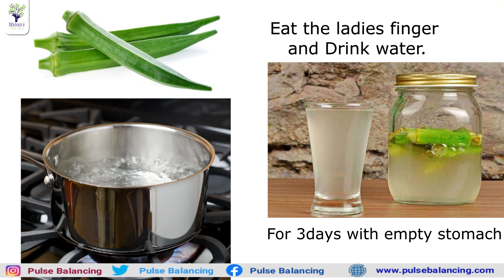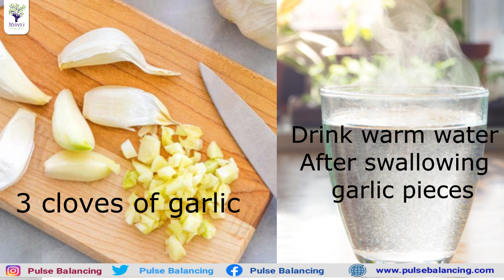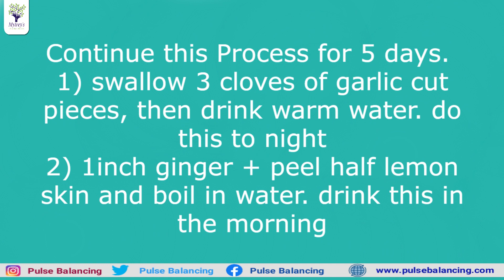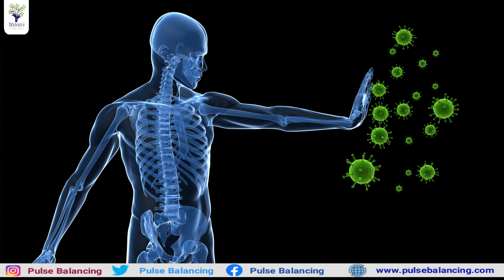How our ancestors took these to boost their immunity.| Dr.L.Umaa Venkatesh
In this video, Dr. L. Umaa Venkatesh clearly explained How our ancestors took these to boost their immunity. | Dr.L.Umaa Venkatesh explains in Teluexplained3gu @PulseBalancing

How our ancestors took these to boost their immunity. |  ఇమ్యూనీటిని పెంచే 3 Best Tips  |  Dr. L. Umaa Venkatesh

Pulse Balancing is the natural process that deals with the 5 elements of nature and their Energy flow into our body. Energy flows from the universe to our body and imbalances in these energy levels cause the diseases. Energy neither created nor destroyed, construction & destruction cycles in the human body are explained in pulsebalancing by Dr. Uma Venkatesh in Telugu.

In the human body and nature, all the fiveelements have informed about a cycle. All the elements are formed in the form of a chain, Pulsebalancing can balance the energy elements in our body and maintains a healthy life.

latest natural health tips,PulseBalancing Treatments,Naadi Vaidhyam Tips In telugu,oxygen levels covid,pulse oxygen levels covid,,how to increase oxygen level in body at home,3 Best tips to boost your immunity |,ఇమ్యూనీటిని పెంచే 3 Best Tips,how to boost immune system quickly,immunity booster fruits,pulse balancing tips boosting immunity,home tips for immunity building

To get an appointment with Dr. L Umaa Venkatesh

OUR ADDRESS:
Chennai Address:

Hyderabad Address:
No-232A, Nalini villa,
12, Banjara Hills Rd Number 10,
MLA Colony, Banjara Hills,